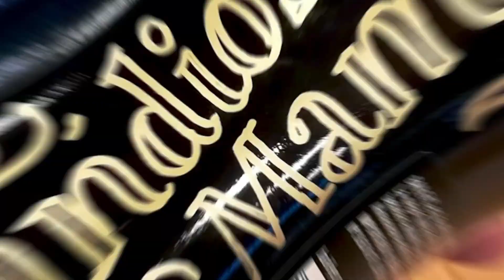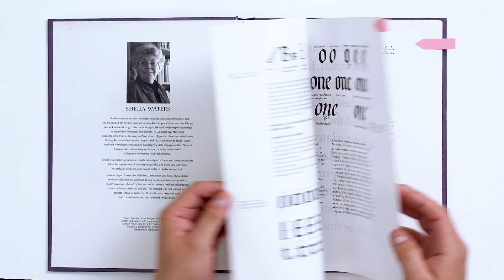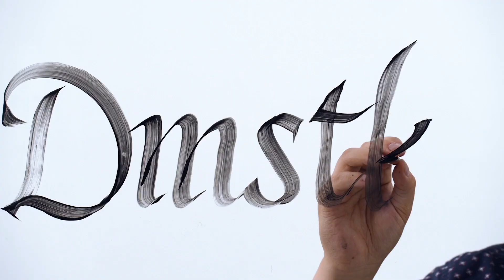Introducción a la caligrafía fundacional – Curso online de Leo Calderón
Aprende las bases de este estilo y descubre su belleza creando una pieza caligráfica

En este curso aprenderás a diseñar letras con las reglas de la caligrafía Fundacional y a realizar una composición gráfica profesional jugando con los colores, formas, variaciones de escala y espacios en blanco. Para comenzar este aprendizaje tendrás como guía al diseñador gráfico y calígrafo Leo Calderón que, utilizando la letra como protagonista, ha realizado trabajos para marcas reconocidas como Visa, Heineken, Guess, Johnny Walker y Vans, entre otros.